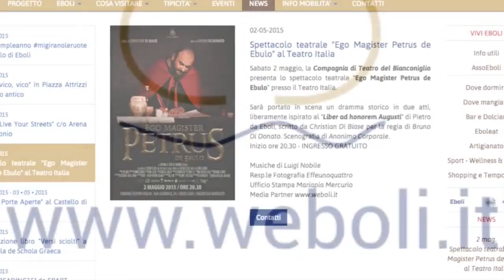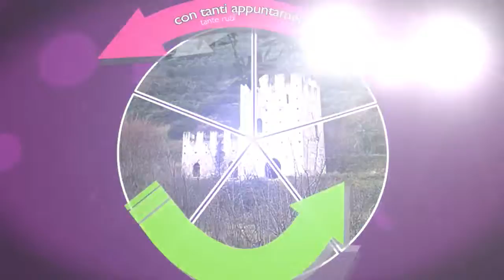ebolin pillole "dosaggio settimanale 71"